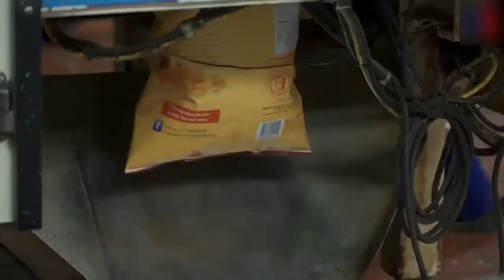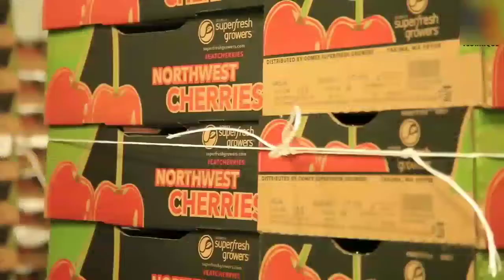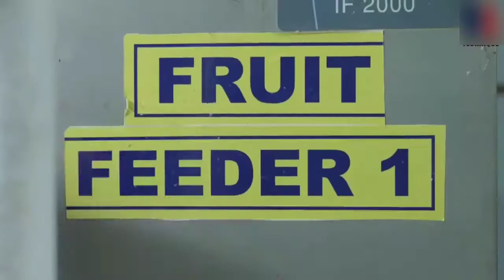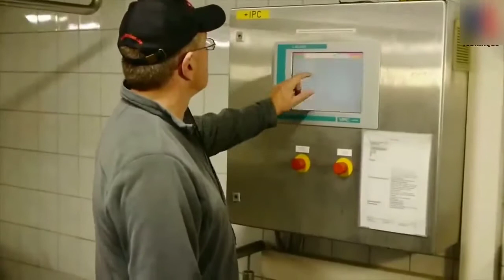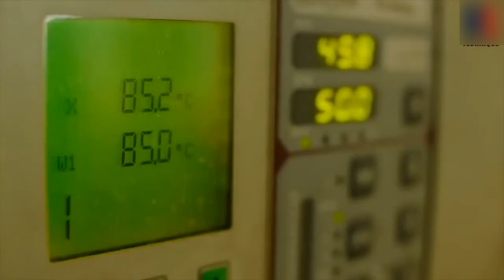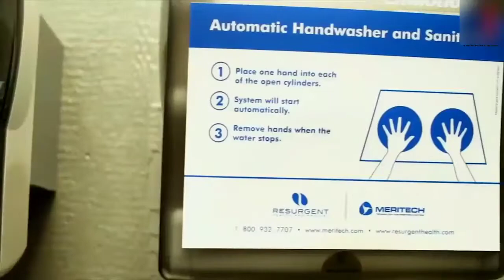Modern Food Processing Technology with Cool Automatic Machines That Are At Another Level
Modern Food Processing Technology with Cool Automatic Machines That Are At Another Level Part 2
32,920,766 views

NaLac Technique
In this video:
1. How potato chips are made at the Mikesell's Snack Food Company factory
2.  Process of croissant making, from dough preparation, to fermentation, baking and packaging
3. Cherry line : washing and packaging
4. Making ice cream and popsicles in factory with machines
5. From the tree to the bottle - apple juice production

🔗Have an interesting or creative video you made and want to see featured in our next compilation?

▶Note: All of these videos are licensed or used with permission from the original video owner.